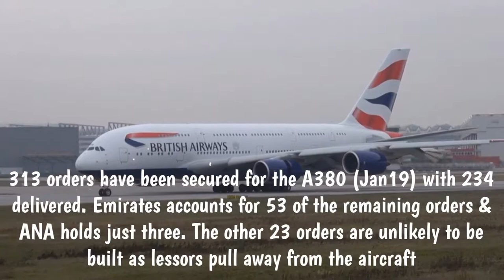Airbus to Axe A380 Program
As a final decision to close the A380 program is declared, what caused the superjumbo’s demise?

Video Credits
-Egbw
-InselVideo